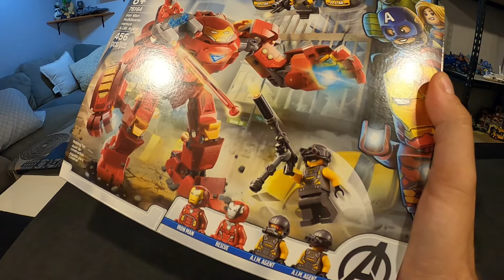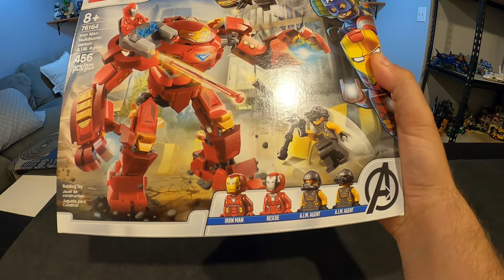LEGO SET #76164 Iron Man Hulkbuster versus A.I.M. Agent Review and Speed Build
Back to what I usually do, box opening, bag reviews, final review, and speed build.
Final review at 4:39
Speed Build at 12:49